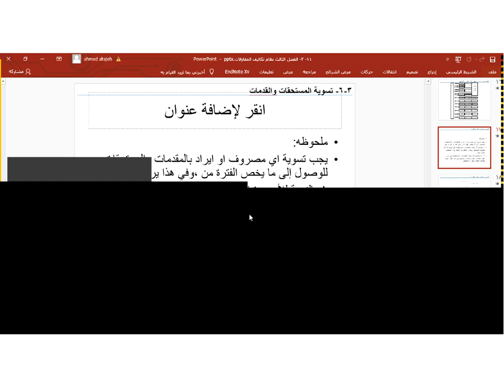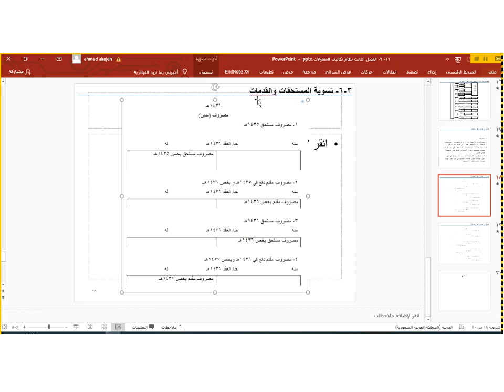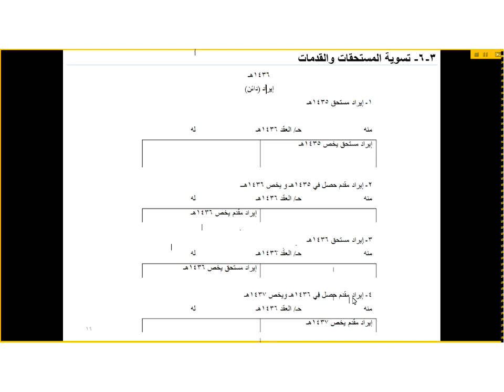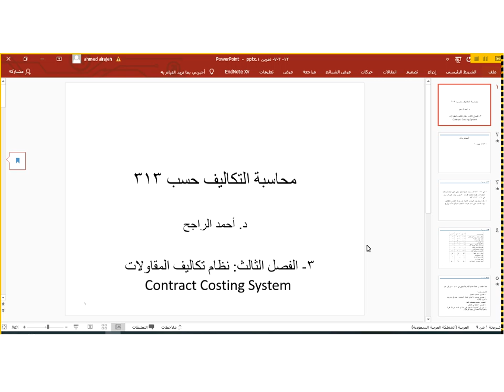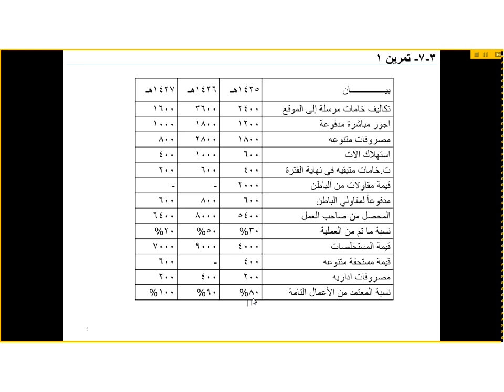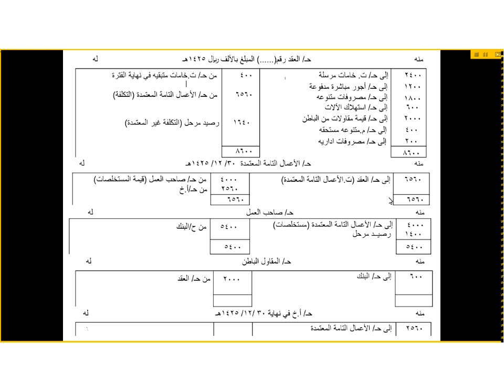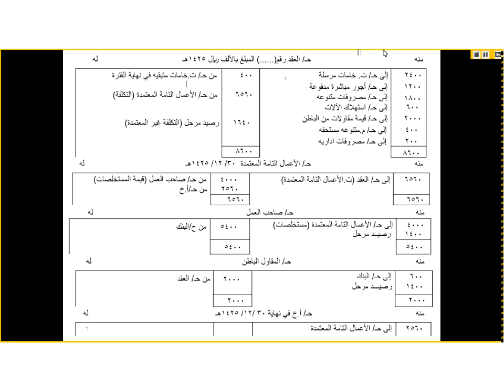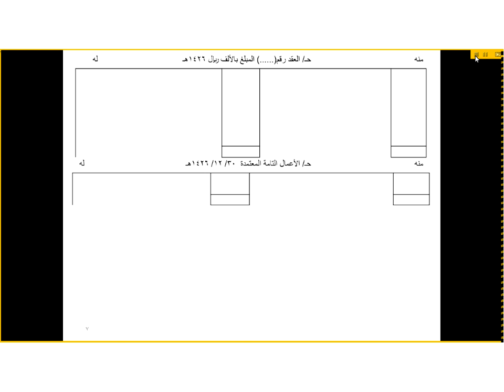اللقاء الحي الخامس محاسبه التكاليف الفصل الثاني 1441